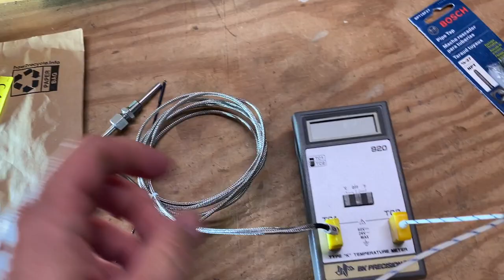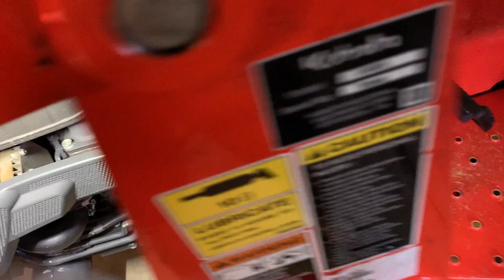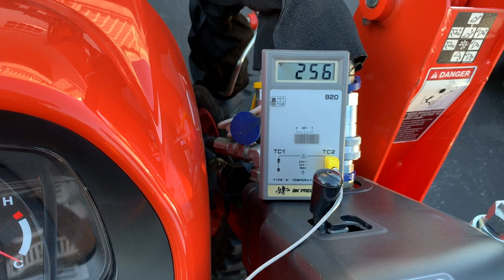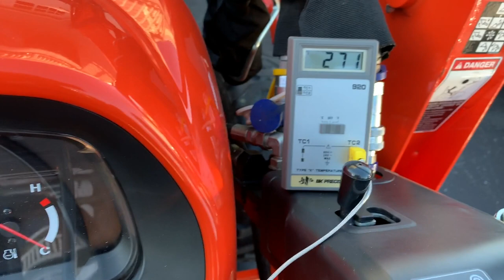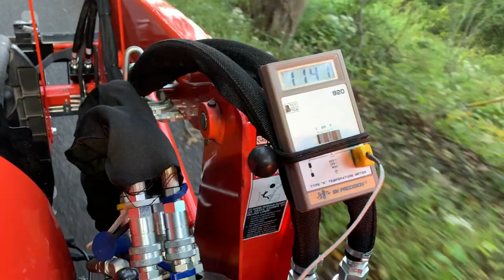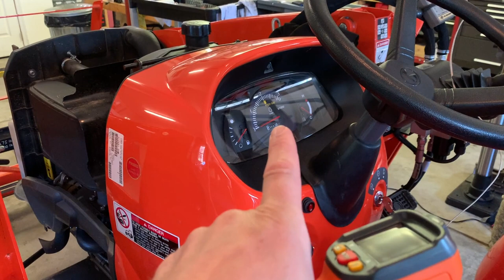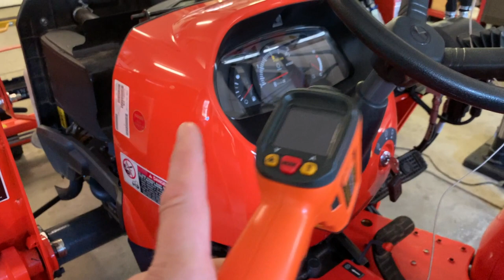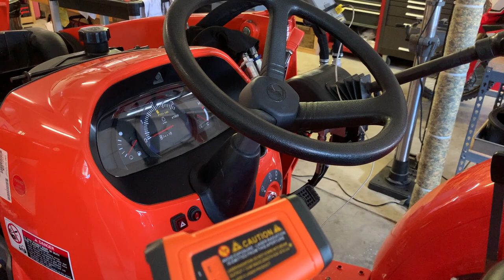Increasing the engine power of a Kubota L2501 / D1703-M-DI-E4B - Part 2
NOTE:  I'm still looking to buy someone an EGT probe and install it for them on their tractor and test on that same hill to get 'stock temps'.  My username there is 'netmagi'.

Investigating the differences between an older direct-injection D1703 and the current direct-injection D1703 that Kubota uses in the L2501.  We'll adjust the injection timing (spill timing) with some advance, and adjust the fuel rack as well.  The intention here is not to throw emissions regulations into the wind, but to instead explore the differences in these motors and consider the impact of the changes for this specific motor in this specific use case.  The motor in the L2501 burns diesel inefficiently and produces a lot of soot due to the lower cylinder pressures and temps.  It also consumes noticeably more fuel to produce the same amount of work due to the inefficient burning.  By adjusting for higher efficiency, we get less soot, and burn less fuel (don't forget PRODUCING and transporting fuel creates emissions too), but we do get slightly more NOx.  What is the sum of all these parts, and what is actually better for the environment in this use case for this specific motor?  From my perspective, the jury is still out on the environmental impact, but the power and responsiveness gained is black and white.

I am not suggesting or advocating you make any of these changes to your own tractor.  Make your own decisions for your own equipment, and take responsibility for your own actions.

Special tools used in this video:

1/4" Drive Torque Wrench

3/8" Drive Torque Wrench

Magnetic LED work light (rechargeable, and sooooo nice)

Metric Flare Nut Wrenches

Metric Stubby Wrench Set

Diesel Injection Line Socket Set

EGT Thermocouple

Angle Drill for drilling the hole for the EGT probe:

K-Type Probe Reader

'Hybrid' dyno graph I show in the part 1 video